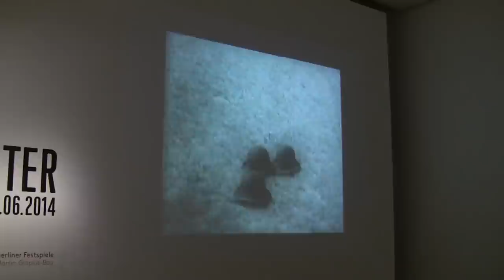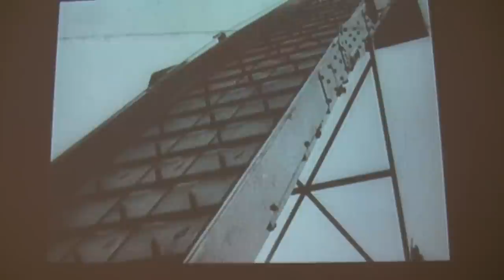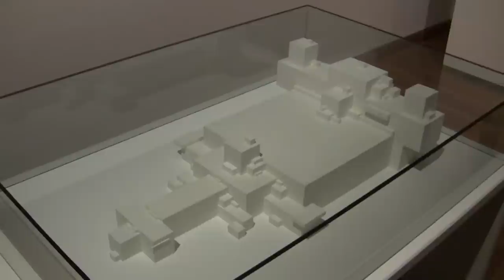Hans Richter - Begegnungen: Von Dada bis heute - Ausstellung im Martin-Gropius-Bau, Berlin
Interview with director Gereon Sievernich and impressions of the exhibtion "Hans Richter -- Encounters: From Dada up to Now" from 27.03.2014 to 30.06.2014 at the Martin-Gropius-Bau, Berlin... read more in German:

Interview mit Gropiusbau-Direktor Gereon Sievernich und Impressionen der Ausstellung "Hans Richter -- Begegnungen: Von Dada bis heute" vom 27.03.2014 bis 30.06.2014 im Martin-Gropius-Bau, Berlin.

Erfinder des Multimedia-Kunst: Hans Richter war Tausendsassa der Avantgarde in den 1920ern. Er kannte alle und kooperierte mit jedem; seine Filme schrieben Geschichte. Dieses vielgestaltige Werk präsentiert der Gropius-Bau als große Retrospektive.